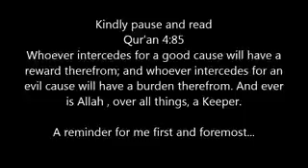The social media its impact Mufti Ismail Menk